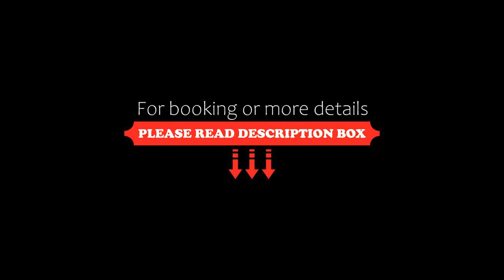Grandsiri Resort KhaoYai, Mu Si, Thailand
About Property:
You're eligible for a Genius discount at Grandsiri Resort KhaoYai! To save at this property, all you have to do is sign in.
Grandsiri Resort KhaoYai features a restaurant, outdoor swimming pool, a bar and garden in Mu Si. Featuring a kids' club, this property also provides guests with a children's playground. The accommodation provides a 24-hour front desk, airport transfers, room service and free WiFi.
All units in the resort are equipped with a k...
Property Type: Resort
Address: 777 Moo 7 Moo-si, pakchong, 30130 Mu Si, Thailand
Searching For
1. Grandsiri Resort KhaoYai - Mu Si - Thailand
2. Grandsiri Resort KhaoYai - Mu Si - Thailand Address
3. Grandsiri Resort KhaoYai - Mu Si - Thailand Rooms
4. Grandsiri Resort KhaoYai - Mu Si - Thailand Amenities
5. Grandsiri Resort KhaoYai - Mu Si - Thailand Offers and Deals
Audio Credit:
Track Title: Blank Slate
Artist: VYEN